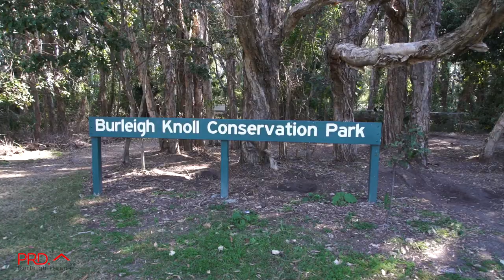67 Jabiru Avenue • Burleigh Waters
Marketed by Danny O'Donnell
PRD BURLEIGH HEADS